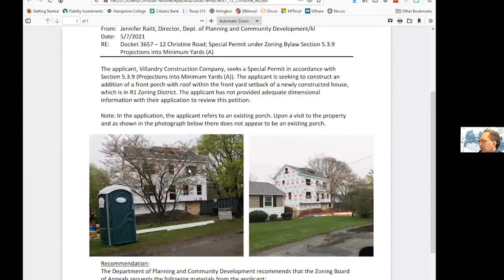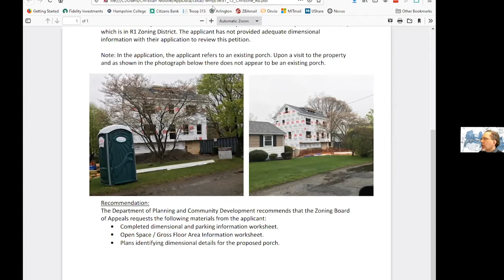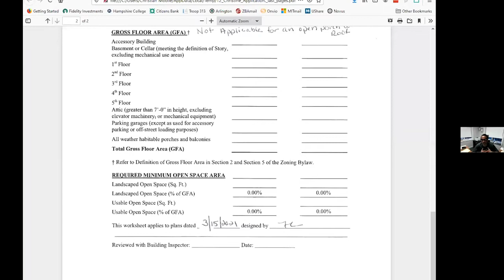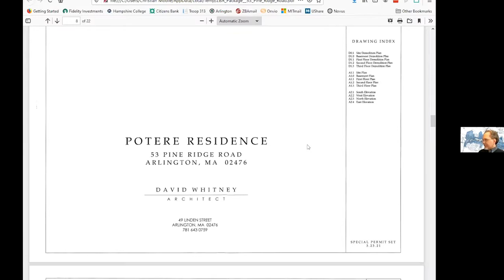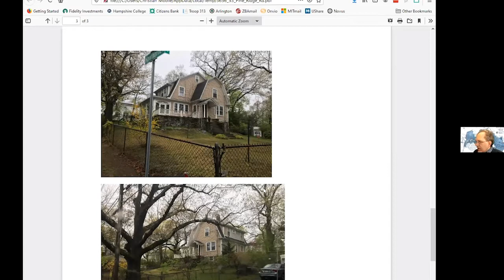Zoning Board of Appeals Meeting - May 11, 2021